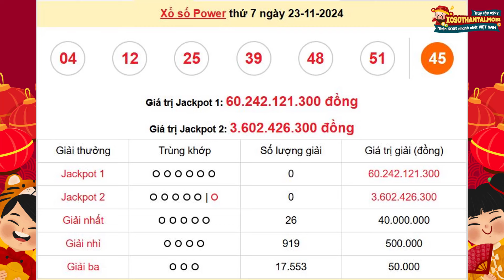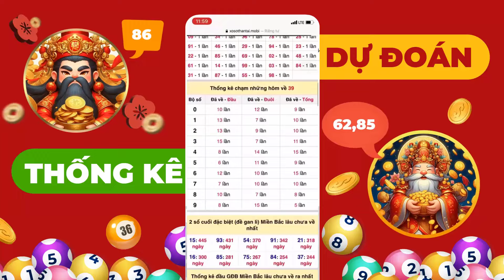XS Vietlott hôm nay 23/11/2024 - Xổ số Power 6/55 - XS Vietlott 6/55 Thứ 7 ngày 23 tháng 11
Xổ số Vietlott 23/11/2024 - Kết quả xổ số Power 6/55 - Xổ số Power 6/55 ngày 23/11/2024 hôm nay Thứ 7

•  Giải Jackpot 1: Bắt đầu từ 30 tỷ đồng, giải thưởng này sẽ tăng lên cho đến khi có người chơi trúng đủ 6 số đầu tiên.

•  Giải Jackpot 2: Khởi điểm 3 tỷ đồng, giải thưởng này cũng sẽ tăng lên cho đến khi có người chơi trúng 5 trong 6 số đầu tiên và 1 số đặc biệt.

•  Giải nhất: Dành cho người chơi trúng 5 trong 6 số đầu tiên, với giá trị 40 triệu đồng.

•  Giải nhì: Nếu trúng 4 trong 6 số đầu tiên, người chơi sẽ nhận được 500.000 đồng.

•  Giải ba: Trị giá 50.000 đồng cho vé số trùng khớp 3 trong 6 số đầu tiên.